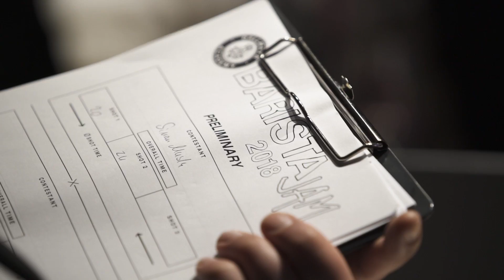Dallmayr Barista Jam 2018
Am Abend des 26. Februar lockte die dritte Dallmayr Barista Jam die besten Baristi der Republik zum knallharten Wettkampf und gemeinsamen Feiern in die neuen Schulungsräume der Dallmayr Academy in Bremen. Hanseatisches Feeling mit Panoramablick auf die Weser inklusive!